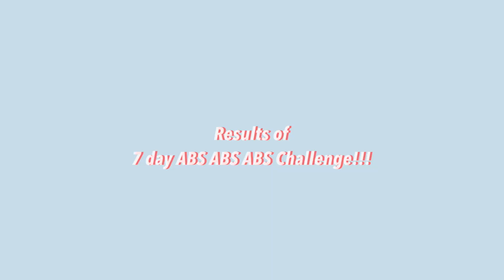THE BEST WORKOUT CHALLENGE Lilly Sabri 7 Day ABS ABS BABY Results! 〉Chloe Ting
Thank you so much to my girl Saina for introducing me to this new challenge! I literally had the best overall results from any of my challenges with this — -4 lbs from a week ago, almost two pull-ups and look at that definition 😍 im shook!

Thank you Lilly Sabri for KICKING MY BUTT! Literally some of the hardest workouts I've ever done.

If you haven't had success with other challenges — trust me on this one — it's the toughest and most effective!

Day 5
Rest

Space Makes Me Sad - Fiji Blue
prom dress - mxmtoon